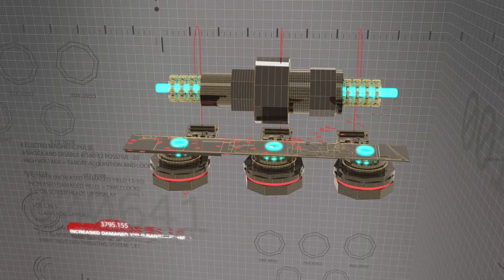Need for Speed Hot Pursuit - Hot Pursuit com a Lamborghini